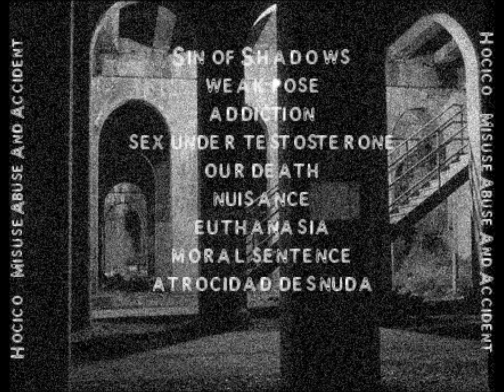Hocico - Sex Under Testosterone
Es mejor esta version en ingles